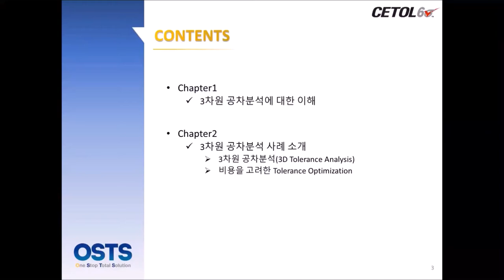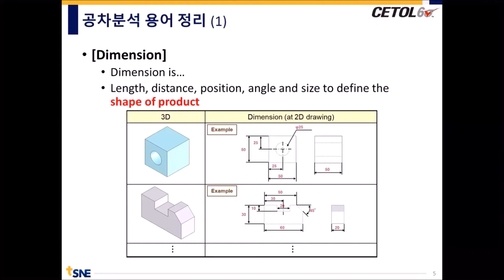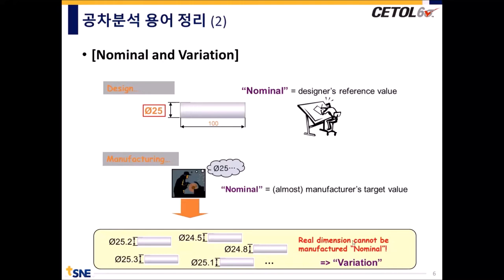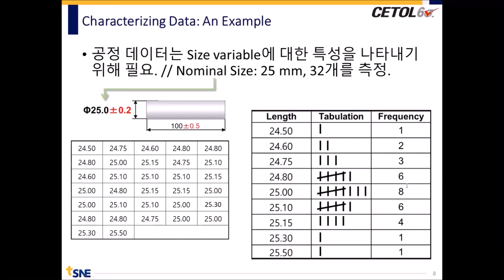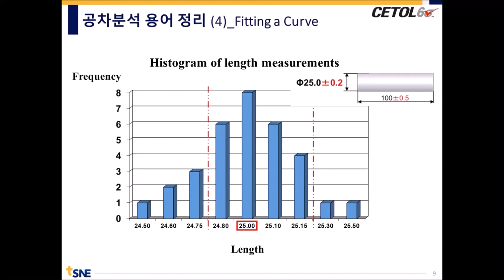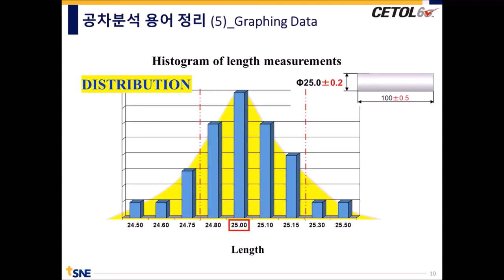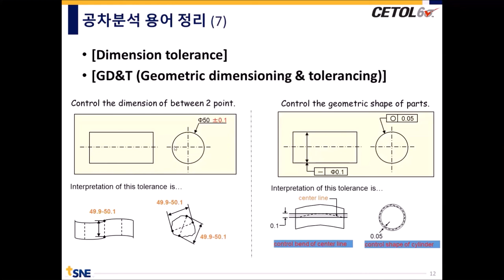[태성에스엔이 2019 열린세미나] 3차원 공차분석 이해와 사례소개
▶ 주제: 3차원 공차분석 이해와 사례소개
지난 30년간 끊임없는 변화와 혁신을 통해 지속적인 성장을 이어 왔으며 현재는 다양한 분야의 엔지니어링 솔루션을 제공하기 위한 라인업 확장으로 항공우주, 자동차, 토목건축, 바이오 메디컬, 조선해양, 전기전자, 금속재료, 반도체, 에너지, 국방, 화공 분야 등 전 산업에서 고객과 함께 혁신적인 기술을 연구하고 이를 현장에 적용하고 있습니다.